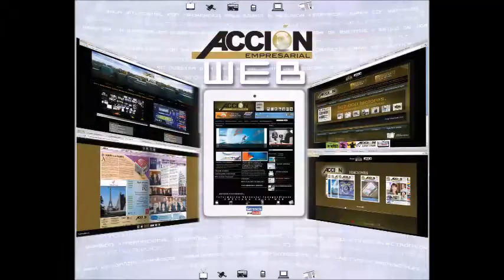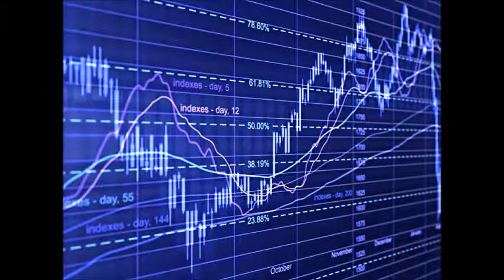GERENCIA 360 GERENCIA PARA TODOS - Micro Nro 119 CAVECOSE educacion en seguros